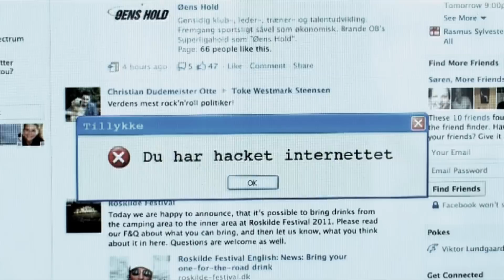Uopfordret Ansøgning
By Søren Hviid Melsen
assisted by Jeppe Nygaard